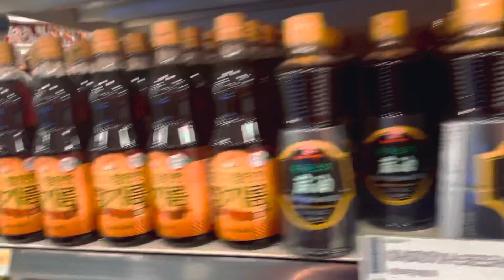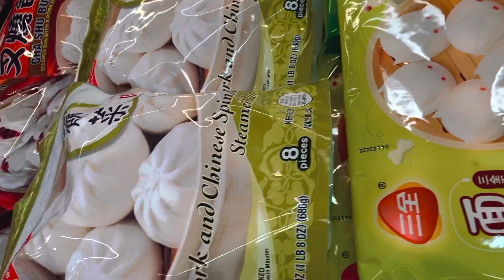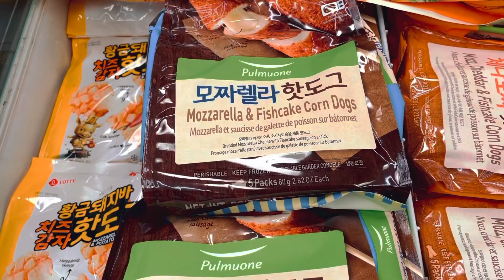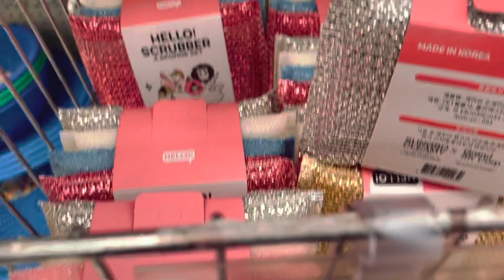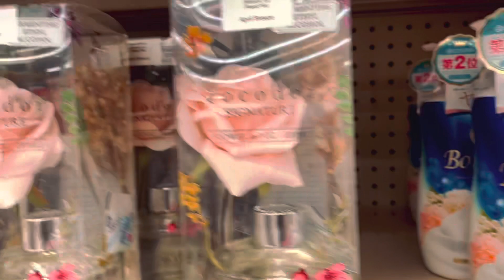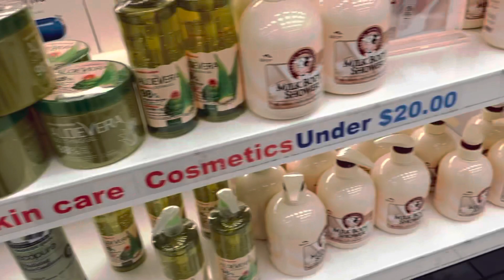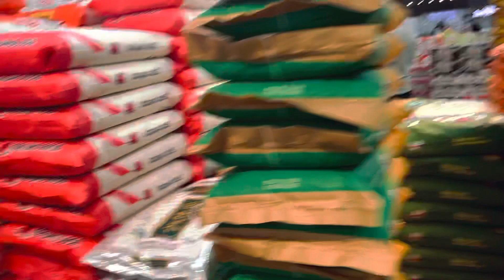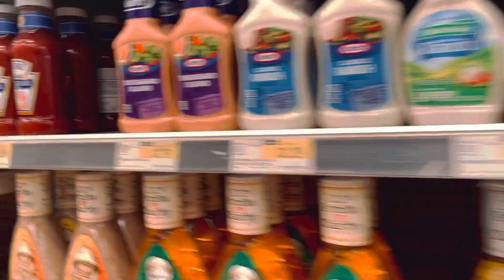How did I cooked 3 main items in 1 hour~Fish Market tour America~Vanjaram fry,Biryani & Gravy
Hi Makkaley Today we will visit Korean Market in America San Diego ~ Fish Market Tour in America ~ Vanjaram Fish fry recipe in Tamil~Chicken Biryani & Gravy recipe in One masala... Time Management.

For trendy collection of sarees in whole sale rate join below link